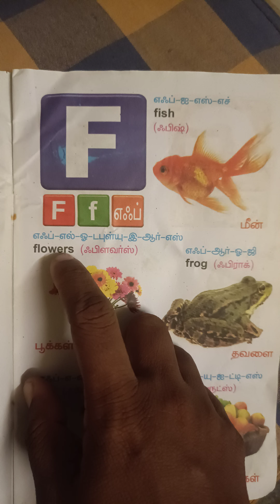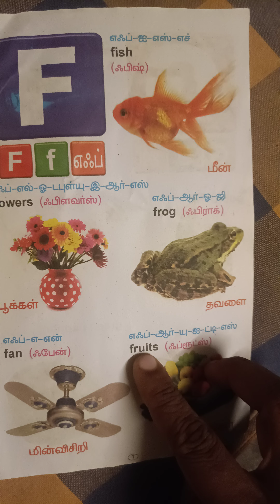Fletter alphabet abcd abcdlearning abcdsong abclearningenglish englishalphabets abc abcde